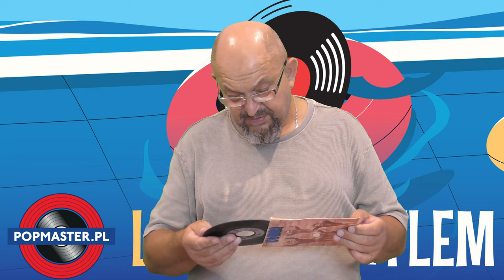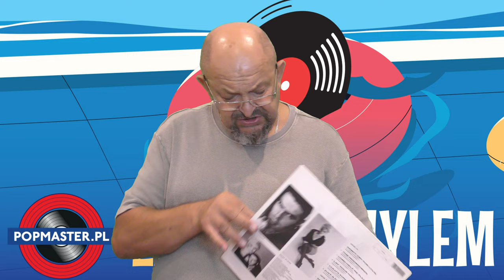💎⛵💝♪ 🐠♬™ 🍫🍭☜ 𝓛𝓪𝓽𝓸 𝔃 | 𝔀𝓲𝓷𝔂𝓵𝓮𝓶 ❶❽ ♘😂👺😾 ⛵💝♪ 👽🍫♬🐸ൠ🎃🐟💝😲💎